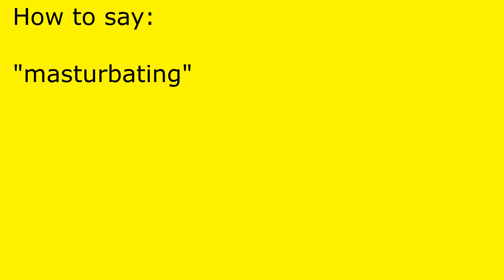How to pronounce masturbating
masturbating pronunciation.